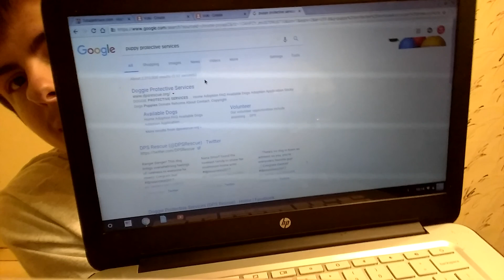NEW SERIES "Funny Voki" on my 2nd Channel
Download Voki and Talkadroid

(D.P.S.)

Bork Meme aka Gabe the Dog